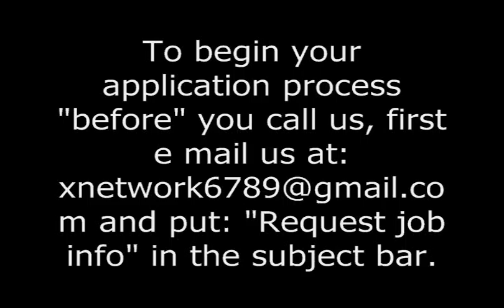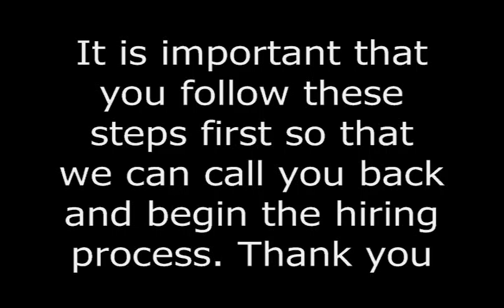$25 sign up bonus complete description